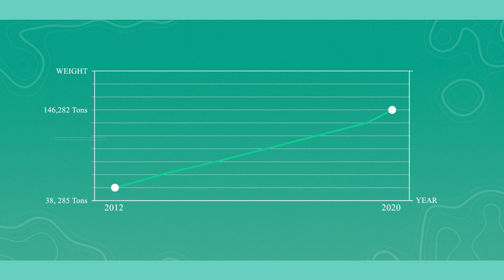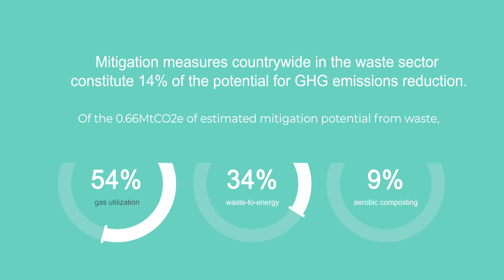GGGI Waste to Resources: Improving Municipal Solid and Hazardous Wastes management in Rwanda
With rapid economic growth and increasing rates of urbanization, Rwanda’s waste generation per capita is expected to grow as the country aims to reach a middle-income status by 2035. However, the country is not fully equipped with necessary facilities or infrastructure to deal with these growing amounts of wastes in a sustainable manner, thereby causing nation-wide environmental and health-related issues. Currently, around 500 tons of wastes are disposed of at the Nduba landfill site every day, with limited facilities to sort out and valorize the incoming wastes for recycling and sustainable waste management. Considering these challenges the Ministry of Environment of the Government of Rwanda initiated a Memorandum of Understanding (MoU) with the Ministry of the Environment, Climate and Sustainable Development of the Government of the Grand Duchy of Luxembourg to strengthen cooperation and technology transfer between the two countries, and ultimately embark on the Waste to Resources project implemented by the Global Green Growth Institute.